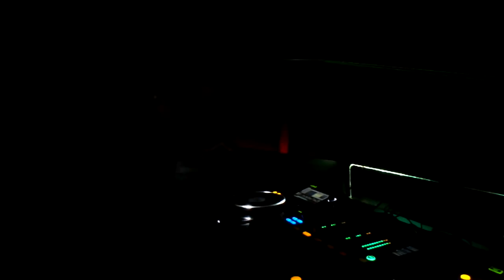MaX // XperimenT pt1